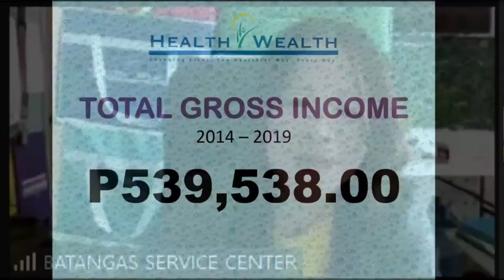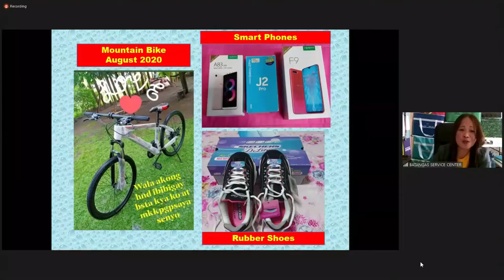HEALTH WEALTH GREEN BARLEY TESTIMONY by RONALYN SANGALANG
HEALTH WEALTH GREEN BARLEY TESTIMONY by RONALYN SANGALANG,  ito po ay isang video na pagpapatunay na ang HEALTH WEALTH GREEN BARLEY ay hindi lamang makakatulong sa ating health kundi pati na rin sa ating katayuan sa buhay. Magkaron ka lamang ng tamang ugali upang abutin ang mga pangarap mo ay matutupad iyon.

Ang video po na ito ay hindi ko pag-aari at ito ay parte ng daily presentation ng Health Wealth International Corp via ZOOM. Kung ikaw po ay interestado na maging member ng HWIC, maari ka pong magtanong sa taong nagpakita sa iyo ng video na ito upang matulungan ka po na maging member or user ng HWIC. Kung sakali naman na ikaw ay wala pang kakilala na Authorized Dealer ng Green Barley, maari ka po mag comment sa ibaba ng video na ito upang ikaw po ay matulungan.